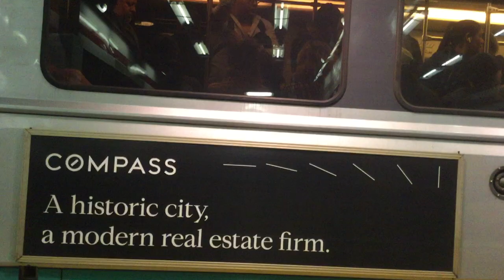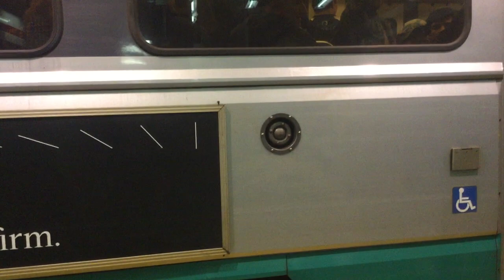MBTA Green Line (B/D) Type 8 LRV [3826/3851]: Park Street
Boston MBTA Subway Green Line B Branch (Boston College → Park Street) and D Branch (Riverside → Government Center). October 27, 2019. 00:37 - 00:39.